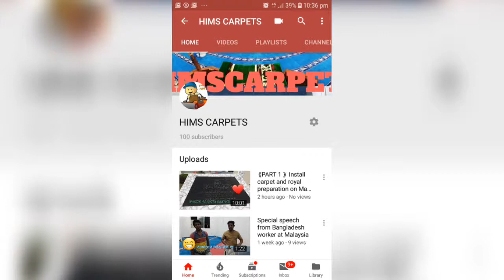THANKS FOR 100 SUBSCRIBE !!!!